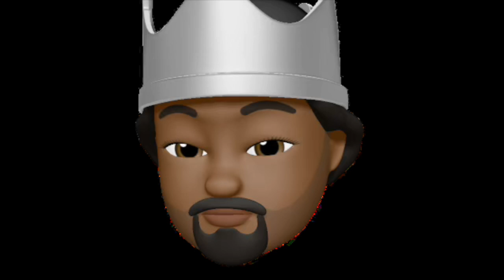Inglés Perfecto Ahora, SPANISH TO ENGLISH TRANSLATION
PRONUNCIACION  MAESTRA  INGLÉS  PERFECTO AHORA, SPANISH TO ENGLISH TRANSLATION

CÓMO PERFECCIONAR / DOMINAR ESTAS TRES PALABRAS
 1.ESTA [ THIS]
 2.ESO   [THAT]
 3.EL      [THE]

Si hay alguna palabra que te gustaría perfeccionar, déjame un mensaje.